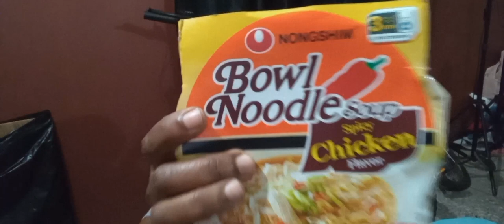I Needed His Help | Mini Haul